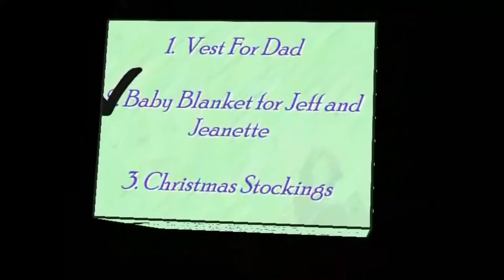KSP1: Episode 68 Time Keeps on Slipping